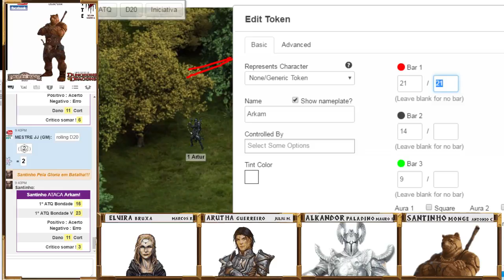EXTREME RPG-Aventura:A Velha Guarda-Episodio:03 (D&D 5º Edição)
EXTREME RPG-Aventura:A Velha Guarda (D&D 5º Edição)

Mestre JJ/ AVENTURA:Propria/ GRAVAÇÃO EXTREME RPG/ Artes Especiais" Gabriel Oliveira"

Soldados treinados por um velho anciao de Chair que decidio proteger a cidade escolhendo jovem soldados que se destacão no campo de batalha e os enciando
a usarem seus talendo afim de sempre guarda a CIDADE CHAIR do mal,eles seram capazes de dar suas vidas para um bem maior.

Facebook especial com mais informações da Velha Guarda e da Cidade Chair e seas inumeras aventuras.

No nosso Facebook mantemos uma cidade virtual de RPG que funciona em OFF GAME e os jogadores se interagem entre suas aventuras.Trazemos um novo estilo de RPG ON LINE onde quem faz o show e o jogador, que pode ter um mundo pra explorar e muitas desafios a conquistar INCLUINDO A MORTE DE SEU PERSONAGEM pois aqui isso acontece com todos..

Quer ficar ligado nas primeiras artes das aventuras e aqui que você segui.

Aqui você vai direto pra nosso galeria de videos -AVENTURAS,PRÓLOGOS,CAMPANHA,TUTORIAIS,REGRAS,COMBATES,FILMES,GAMES e uma porção de conteúdo voltado ao RPG

Abaixo vai a relação das gravações em vídeo que estão sendo produzidas em nosso canal atualmente no YOUTUBE,para você acompanhar:

Campanha CIDADE CHAIR: Companhia do Aço
AVENTURAS: Sempre uma nova aventura com muita ação e investigação um grupo divertido de assistir que sempre enfrenta o desconhecido mais com uma estratégia muito boa" deu merda corre cambada".

Campanha CIDADE CHAIR: Caçadores de Cabeça
AVENTURAS:Um grupo estratégico  e poderoso com armas full power eles enfrentarão os mais diversos inimigos,demônios ,mostro ,cultos e  formado por um dragonato,um anão e um Arocraker.

AVENTURA:Tesoura da Rainha Dragão (HISTORIA ORIGINAL:TYRANY OF DRAGONS)  /Grupo Andarilho das Sombras(Recrutas 2) Novos aventureiros em busca de riqueza e gloria estao tentando trazer uma encomenda para o anão Mytrandir/Mestre da PHILIPPE/GRAVAÇÃO EXTREME RPG.

AVENTURA: A Mina Perdida de Phandelver (Historia ADAPTADA)/Grupo Laminas da Morte(Recrutas 3)Esse grupo pra nao ficar em cana aceitou um serviço pra levar uma carga e ate agora so se deu mal ./Mestre da Daniel Gravação EXTREME RPG.

AVENTURA: O Renascimento do Sangue (Historia PRÓPRIA)(Recrutas 4)Uma historia de suspense e mistério, com toques de terro./ Mestre GABRIEL/ Gravação EXTREME RPG.

BACKGROUND-(HISTORIAS DA ORIGEM DE CADA PERSONAGEM INTERPRETADO PELOS JOGADORES)
Aqui você vai conhecer a origem de cada personagem de nossas historia ,seu passado,seus inimigos,onde tudo começou e como vai parar em nossa cidade CHAIR. Dicas de como sobreviver nos primeiros Nível e de como foi usar o Roll20 Para as aventuras.

EXTREME RPG -D&D 5º Edição- Combates - Regras - Treinamento
(Aprenda se divertindo em combates empolgantes entre os jogadores e suas classes)
São gravações onde os jogadores fazem teste de sua habilidades num combate real contra outros jogadores,também serve pra o grupo testar estratégias de combates e revermos as regras numa ambiente diferente.
Os combates são diversos Mago contra Guerreiro,Ladrão contra Druida o que vale e apreender a usar suas habilidades,magias,reações e todos os truques que cada classe oferece.

EXTREME RPG: E UM GRUPO DE JOGADORES DE RPG QUE SE REUNI TODOS OS DIA PARA SE AVENTURAR NAS TERRAS DE
Forgotten Realms
Venha ser nossos amigo e descubra novos aliados em sua aventura, compartilhe seu conhecimento e aprenda novos truques jogando conosco.